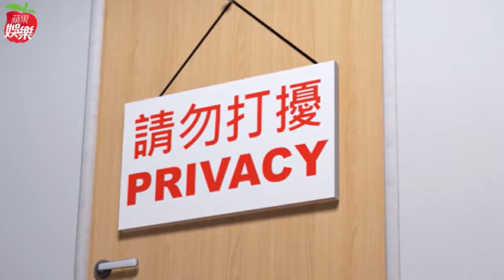【獨家專訪1】ELVA胃食道逆流啞嗓 分手喊10次讚黃皓「很有勇氣」 | 蘋果娛樂 | 蘋果新聞網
40歲天后蕭亞軒（ELVA）向《蘋果新聞網》赤裸吐露近年如何走過壓力造成的胃潰瘍、胃食道逆流困擾，甚至因胃疾啞嗓沮喪恐歌手路走不下去的心路歷程，慶幸靠著傾吐出負能量，及24歲的鮮肉男友黃皓扶持下，揮別憂鬱、躁鬱等身心低潮；她不想再活成別人眼中的樣子，體悟出「不完美才是真的是我，沒有人是全能，更沒有人是神」，做自己的瀟灑小姐，更坦率表示，跟交往近3年的男友提出超過10次分手，她甜讚黃皓「很有勇氣跟我在一起」，鬆口想過凍卵，「留下自己的基因」。